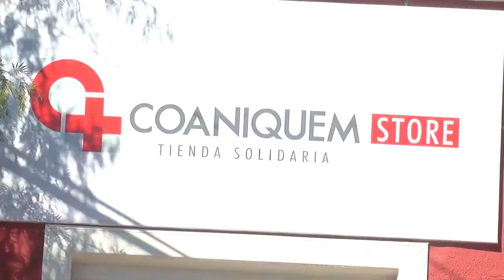PORTAVOZ NOTICIAS 30 JUN 17 BLOQUE 3 HD